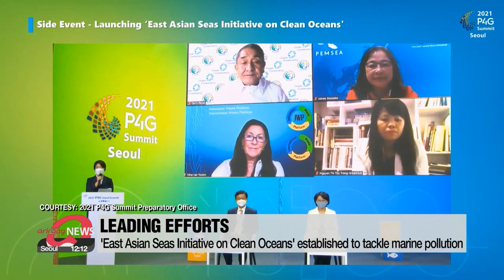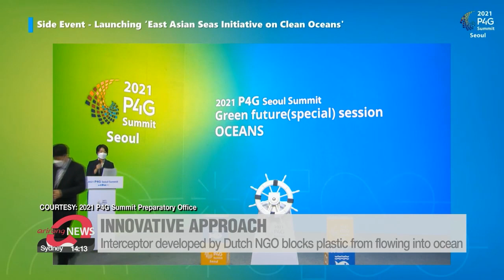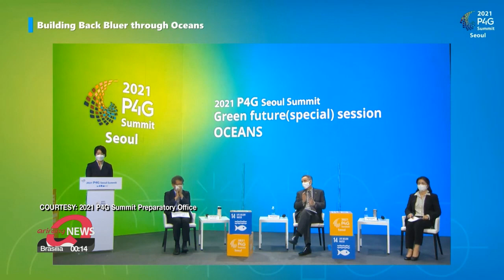Experts say innovative, collective efforts needed to tackle marine waste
P4G '녹색미래주간'...해양쓰레기 대응할 글로벌 파트너십 강화

During the second section on the oceans, discussions took place on ways to tackle marine pollution,... which some experts say is a global issue just as critical as climate change itself.
Lee Kyung-eun reports.
The amount of plastic waste in the ocean and killing marine life could triple over the next 20 years.
By 2050, experts forecast there will be more plastic in the oceans than fish, unless global action happens now.
And in South Korea Wednesday,.. local and international experts looked to coordinate joint efforts to tackle marine pollution during a pre-session leading up to the P4G Seoul Summit.
Among those efforts is the "East Asian Seas Initiative on Clean Oceans".
Led by the South Korean government, the Environmental Management for the Seas of East Asia or PEMSEA,...and civil society,..the initiative aims to facilitate collective efforts required to fight a shared problem.

"...As the ocean has no apparent physical barriers marine litter can flow freely anywhere. The international community is already considering the marine litter problem as the critical issue as the climate change."

To provide inspiration,... a leading engineering environmental organization based in the Netherlands,…shared its knowledge and experience extracting plastic waste from the water.
Its efforts are focused on blocking plastics from flowing into the ocean in the first place,...which they say is more important than cleaning up what's already there.
It has developed a so-called Interceptor - a barrier belt system that concentrates and extracts plastic from rivers,...which they want to deploy to the world's most polluted rivers.

"1 percent of the world's rivers is responsible for almost 80 percent of all the plastic going to the ocean. So by focusing attention on those heaviest polluting rivers - actually many of them are in South East Asia - we believe we can have the fastest and also the most cost-effective pathway to prevent the plastics from going into ocean."

Other NGOs suggested a way to remove waste that's already in the ocean -- upcycling.
"After all,... experts stand together on one thing. These private-public efforts should be accompanied by individual's basic efforts -- like using less plastic and using eco-friendly materials instead.

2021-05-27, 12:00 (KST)